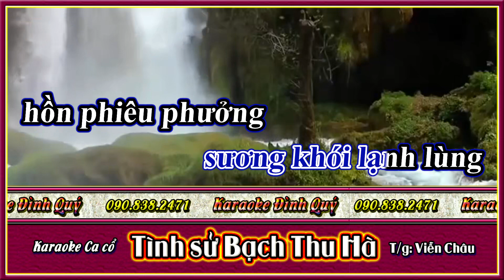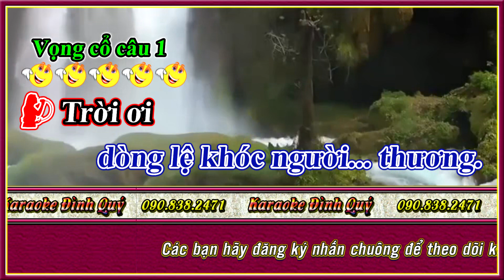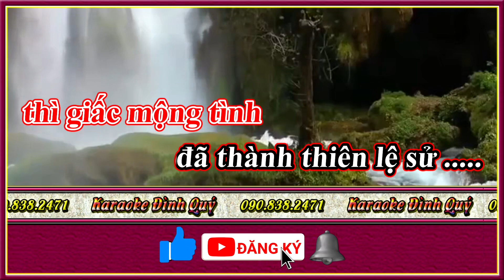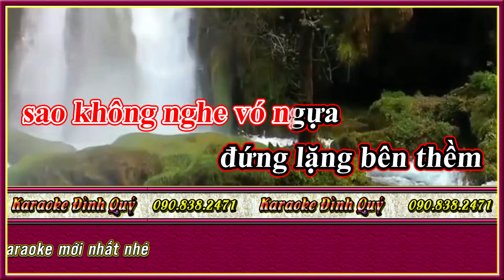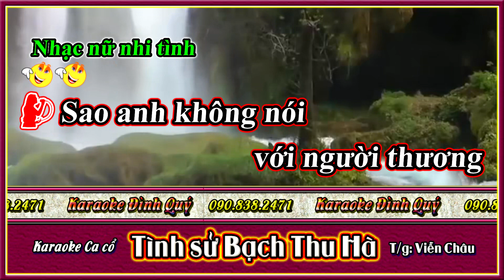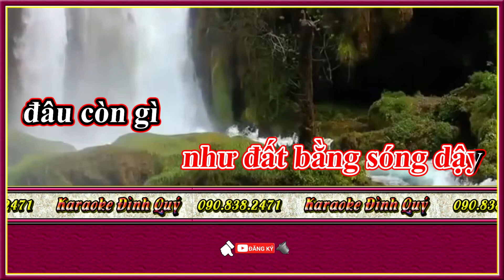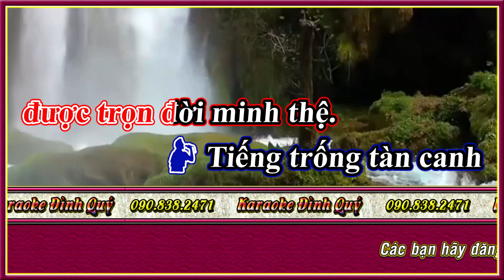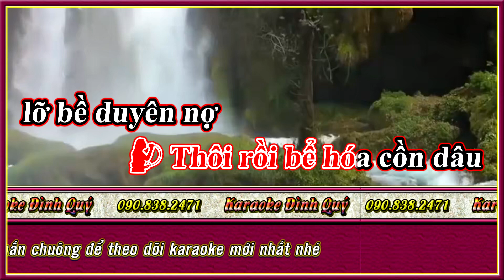Karaoke vọng cổ Tình sử bạch thu hà | song ca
KARAOKE ĐÌNH QUÝ |  Cung cấp giải trí, karaoke trích đoạn, karaoke tân cổ, karaoke vọng cổ
Các bạn yêu thích cải lương hồ quảng ghé qua kênh Karaoke hồ quảng này nhé
v=c4UoSjYxuQA&list=PLZHyv6RBEOU0oZrdZOFmlvPG_uw2c5-EJ
v=j3jSw30uDgE&list=PLZHyv6RBEOU2uxEOP1MvAjmNDeWsyxSGn
Cung cấp, beat, bài đàn các thể loại thuộc bộ môn sân khấu cải lương.